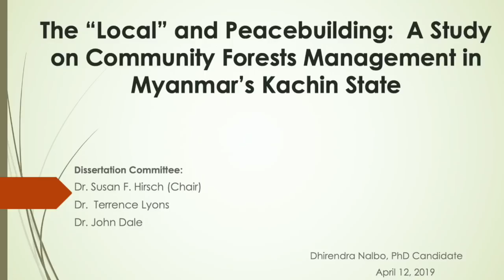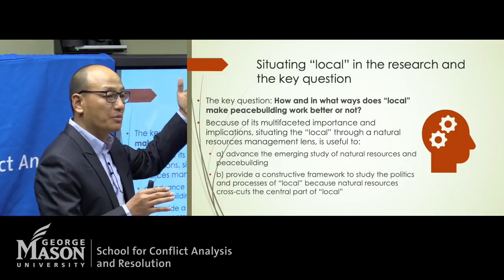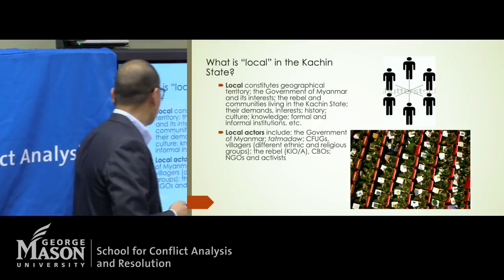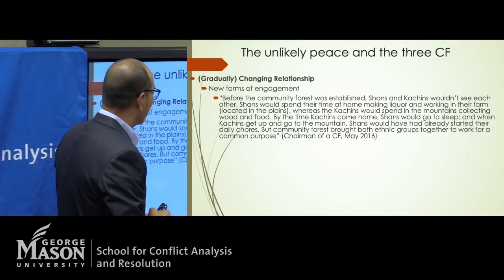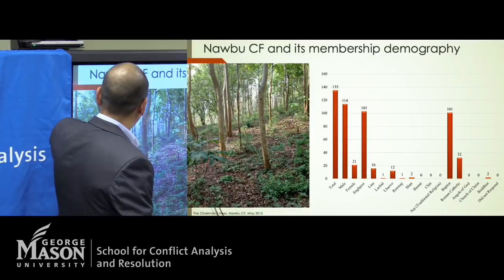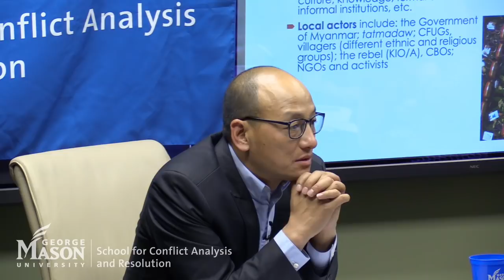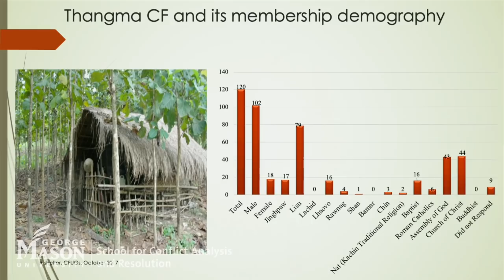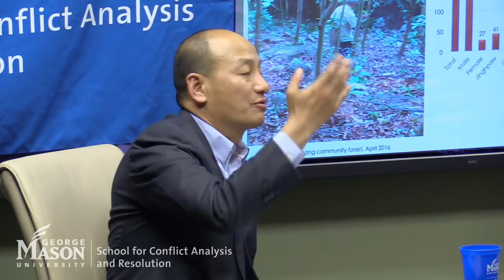S-CAR Dissertation Defense: Dhirendra Nalbo - The “Local” and Peacebuilding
S-CAR Dissertation Defense - Dhirendra Nalbo
The “Local” and Peacebuilding: A Study on Community Forests Management in Myanmar’s Kachin State

Committee:
Dr. Susan F. Hirsch (Chair)
Dr. Terrence Lyons
Dr. John Dale

Abstract:
In response to the challenges that peacebuilding faces, the call for locally-led peacebuilding has become a major subject for academic, policy and practice debates. Engaging in this particular debate, this dissertation problematizes the “local,” by tracing out its politics and processes through the study of natural resources management lens in the Kachin State of Myanmar. Amidst ongoing armed conflict between the Kachin rebels and Myanmar army, this dissertation’s findings suggest that through community forest management, the “local” has helped build what I call as “unlikely peace.” The study demonstrates that unlikely peace is an outcome of contestation and negotiation among various local actors who speak of the importance of natural resource from sociopolitical dimensions, as well as economic. Crucially, in order for the unlikely peace to emerge, in contrast to advocates of the “local” turn who see international actors as problematic, the example in the Kachin State suggests otherwise: the international actors can play constructive roles in building peace. However, while the “local” helps peacebuilding work better, this research reveals that when there is an open social and political space, local actors are likely to engage in deleterious political contestation advancing their self-serving interest at the expense of shared-goals of other local actors. This in turn, builds what I term as an intransigent peace since such peace brings limited or no change at the structural level.